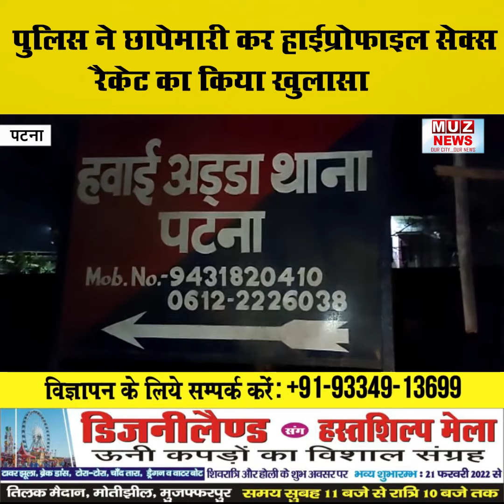पटना : पुलिस ने छा’पेमारी कर हाईप्रोफाइल से’क्स रै’केट का किया खुलासा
पटना। पटना एयरपोर्ट थाना क्षेत्र के जगदेव पथ पर स्थित एक अपार्टमेंट में पुलिस ने छा’पेमारी कर हाईप्रोफाइल से’क्स रै’केट का खुलासा किया है।

इस दौरान अपार्टमेंट के एक फ्लैट से 4 लड़कियां और 3 लड़कें को हि’रासत में लेकर पुलिस ने फ्लैट में ताला लगा दिया। पुलिस को गुप्त सूचना मिली थी कि उस फ्लैट में से’क्स रै’केट चलता है।

गि’रफ्तार चार लड़कियों से पू’छताछ की गई तो बताया कि बर्थडे पार्टी में शामिल होने आए थे। हालांकि इन तमाम मामले पर एयरपोर्ट थानाध्यक्ष अरुण कुमार ने कहा कि छा’पेमारी की गई है। कुछ लोगों को हि’रासत में लेकर पू’छताछ की जा रही है।